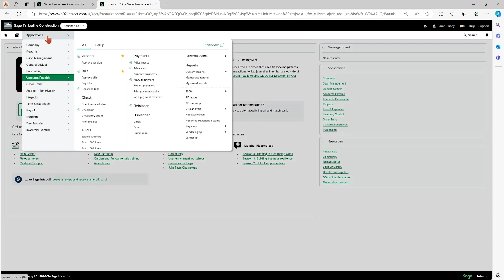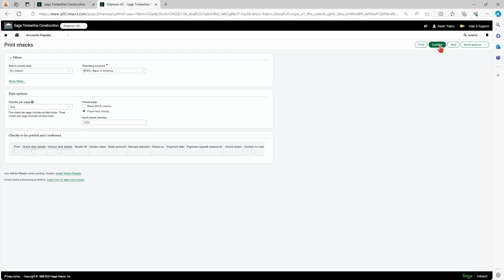Bread & Butter Episode 5: How to Print Checks in Sage Intacct Construction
In this video, we'll guide you through the step-by-step process of printing checks in Sage Intacct. Whether you are using pre-printed checks or the three-per-page option, we've got you covered.

Topics Covered:
Navigating to Accounts Payable
Selecting the correct bank account
Printing checks with pre-printed and three-per-page options
Confirming and voiding checks

Key Steps:
Accessing the Print Checks feature from the Accounts Payable menu.
Selecting your bank account and check stock type.
Printing checks and confirming successful transactions.
Handling signed checks and voiding if necessary

Have questions? Sign up for a free Ask Richard account and get expert advice on Sage Intacct